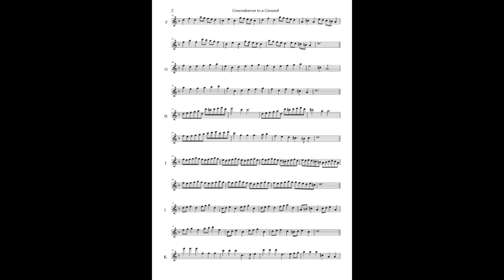Greensleeves to a Ground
Renaissance music

🧑 Composer: Anonymus
🎶 Form: Piece
👨 Performer: Ariel Martín Bellio
⌛  Period: Renaissance

Greensleeves is a traditional English folk song, usually played by a single instrument over a ground of the romanesca or passamezzo antico form. Usually regarded as an anonymous piece, there are many records of claims to the authorship of the tune, mainly by English composers. The theory exists that Santiago de Murcia, a Spanish composer, may have created the tune. It has had many sets of lyrics, some of which make sexual references.